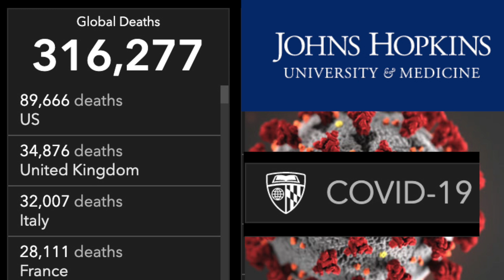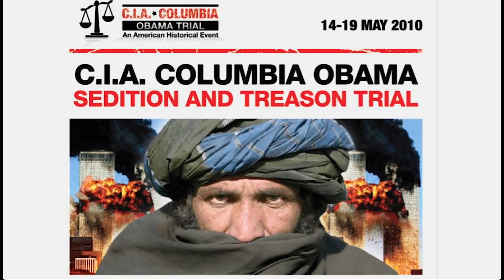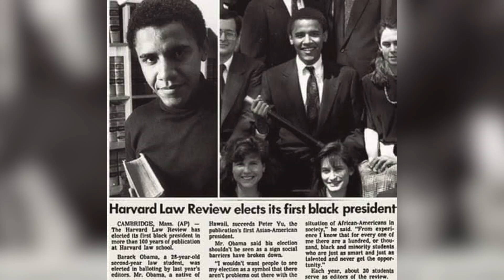THE CORONAVIRUS GOT STARTED AT COLUMBIA UNIVERSITY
THE CORONAVIRUS GOT STARTED AT COLUMBIAUNIVERSITY (18 May 2020) Pastor James David Manning